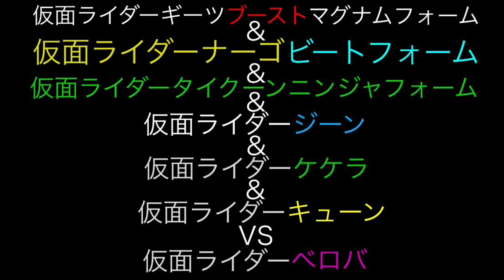仮面ライダーギーツブーストマグナムフォーム&仮面ライダーナーゴビートフォーム&仮面ライダータイクーンニンジャフォーム&仮面ライダージーン&仮面ライダーケケラ&仮面ライダーキューンVS仮面ライダーベロバ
【参照】
仮面ライダーギーツ 24話 乖離SP:緊急特番！デザグラのすべて！